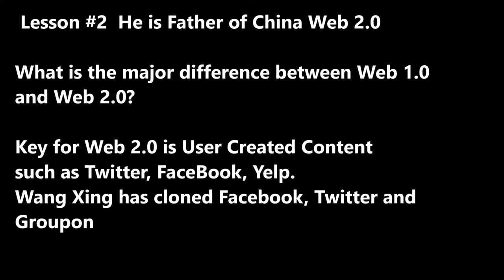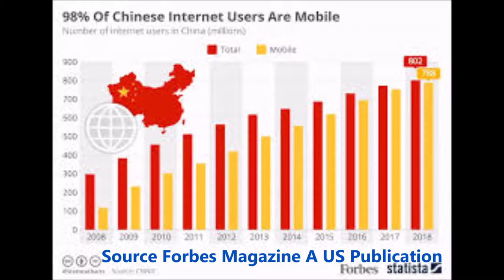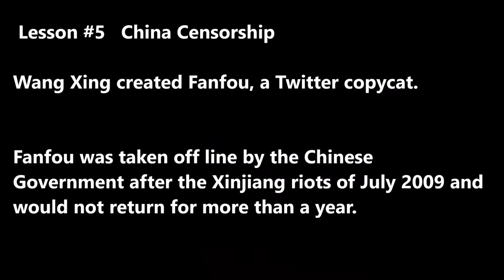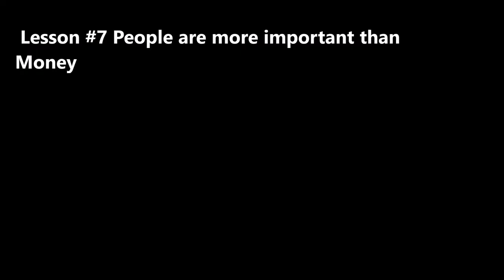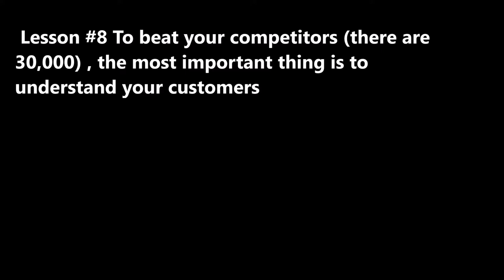SecretSelfmadeBillionaires0371 Wang Xing Facebook Copycat to Father of China Web 2 0 8 Lessons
Wang Xing started in 2004 as Mr Clone, and he cloned FaceBook, Twitter and Groupon.  What is Internet Plus, and why is Chinese Internet more advanced?  He is the Father of China Web 2.0.  Tenacity and Heartbreak,  People are more important than money. The most important thing is to understand consumer changes & trends.